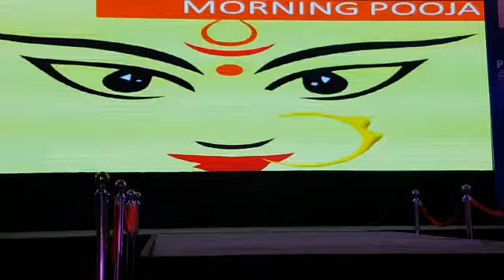From Dawn To Dusk - Ramp walk PETS 2017 (Rotary Club) | Choreography by Shreem | DTE Company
Showcasing Assam Handlooms by Zone 3, presidents of Rotary Club South East